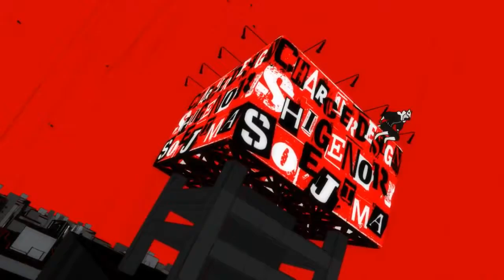Persona 5 : Teaser de gameplay (PS4/PS3)